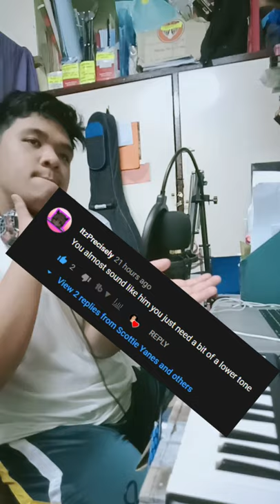Day 7 of learning how to sound like CORPSE | 30 Day Challenge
Today is Day 7 of me trying to learn how to sound like Corpse.
I have to do this for 30 straight days and if at the end of the month, I can’t sound like Corpse, I have to eat a whole jar of pickles. A thing that I just don’t like.

Hi my name's Scottie and welcome back to another video.

or just search up in Tiktok: @scottieyanes04

ABOUT SCOTTIE YANES
Hello and my name is Scottie. I am a 16 year old and I post song covers and my original music.
I've been singing ever since I was 4 and have been into a lot of performances already. I want to show the world my talents and make a strong and solid community of music lovers from all around the world.
If you go back from the earlier videos of my channel, I first started as a gaming channel which I abruptly ended after getting bombarded with so much school work in high school.
I started this channel way back 2017 where I started to post cringe minecraft content and some music too. I came back on 2019 as a Minecraft youtuber still and I didn;t have any success with it.
So I thought to myself, what is content that I can easily do with little effort, I already know the hang of and not get in the way of all my schoolworks?
So after that realization, I started my Music channel in 2020 and here I am!

STAY WILD BUT KEEP VIBIN!😍
GOOD DAY!😉